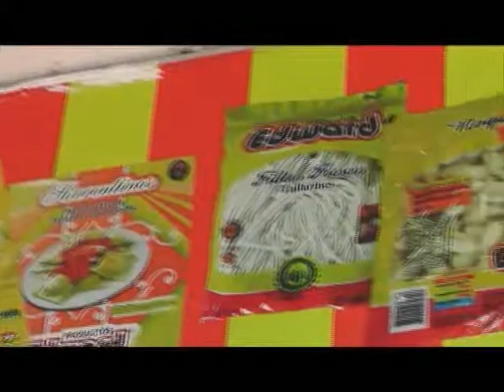BLOQUE 4 MBIGUÁ INDUSTRIAS EDWARD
BLOQUE 4.- DESCUBRIENDO EL PAIS JUNTO A LA INDUSTRIA PARAGUAYA, UN BLOQUE DEDICADO A PROMOCIONAR LA INDUSTRIA NACIONAL Y UNA COBERTURA EN EL C.N.R. "EL MBIGUÁ, DE LA COMPETENCIA INTERNACIONAL DE REMO MASTER.-